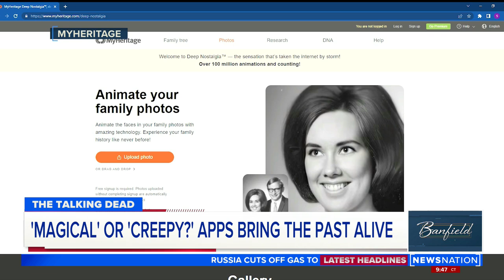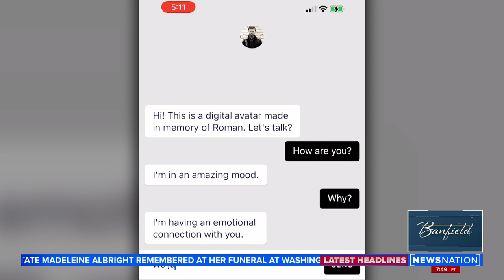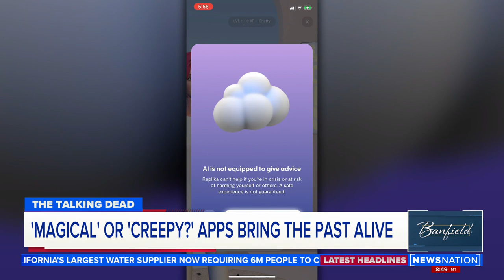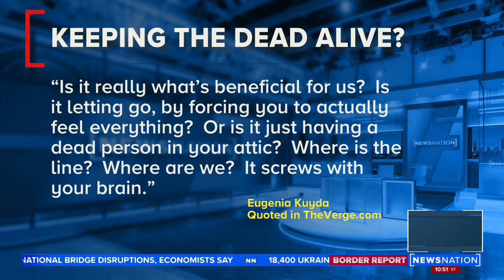Software creator immortalizes friend with AI | Banfield